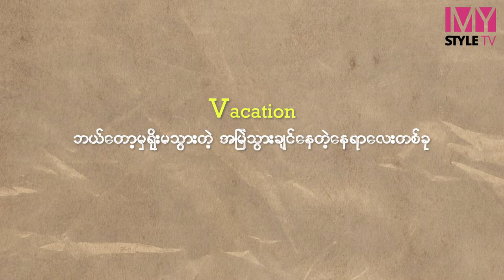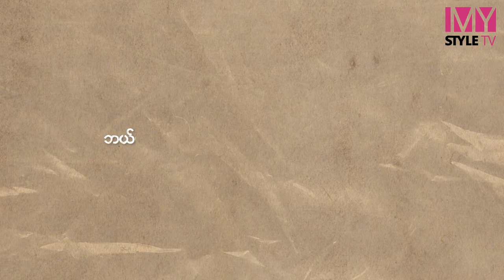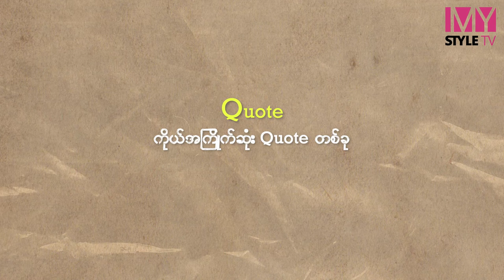ရှမ်းခေါက်ဆွဲပဲ ရောင်းဖြစ်မယ်ဆိုတဲ့ Joseph Oo @ Jo Jo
အသံချိုချိုလေးနဲ့ Cover Song တွေသီဆိုရင်း ပရိတ်သတ်တွေ အားပေးမှုကို ရရှိထားတဲ့ Joseph Oo တစ်ယောက် MyStyle Myanmar ရဲ့ Random Alphabet Questions တွေကို ဘယ်လိုဖြေမလဲ??